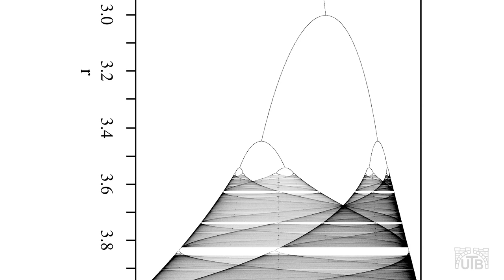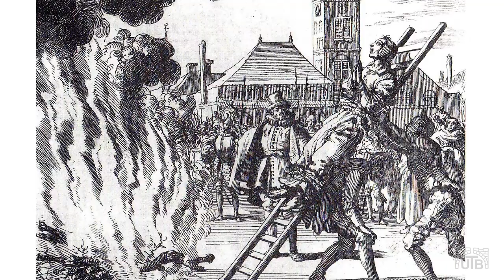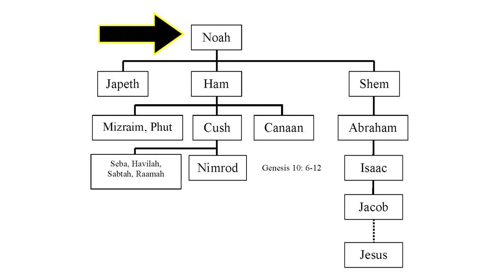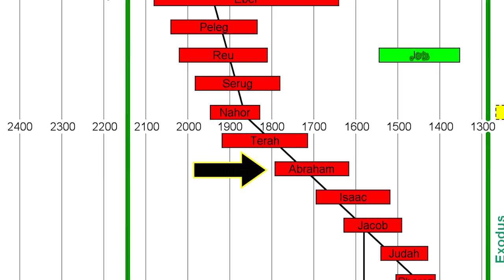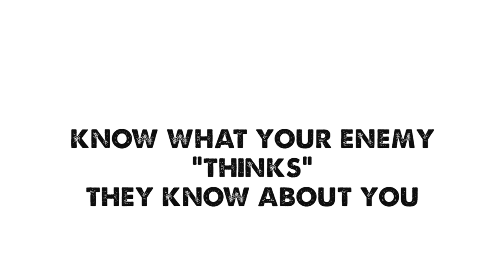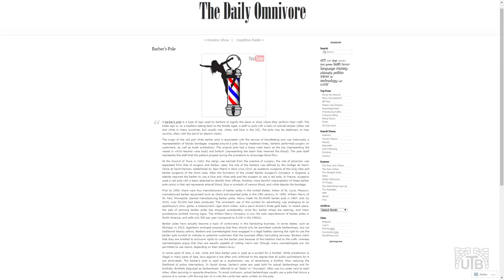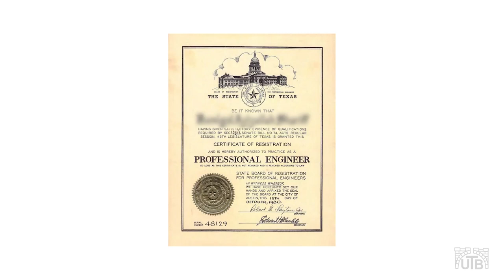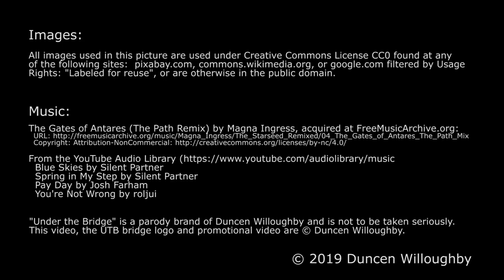PHAT Phacts the Gov't Doesn't Want You To Know About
There is a conspiracy by those in power to pervert our minds with phallic imagery.  Discover how deep it goes. "66 Phallic Symbols Hidden in Plain Sight - Part 2"

My Videos:
Who is Duncen Willoughby?  youtu.be/SLJxFc5koYY
Ancient Religion and the Nicene Creed:  youtu.be/IBdRQ8sX4xc

PLQojIrA-IvAPtSU2HblXPJU1ND00E_NMO